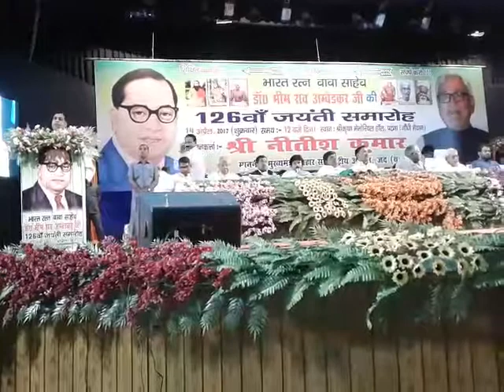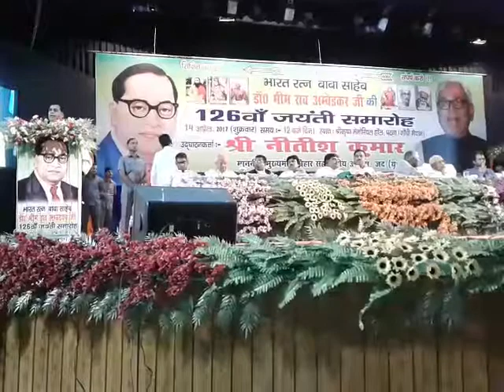Santosh Nirala remembers the pioneer of reservation along with Dr. Ambedkar